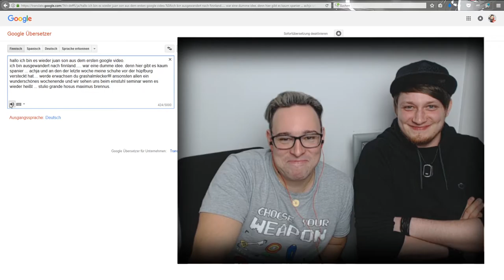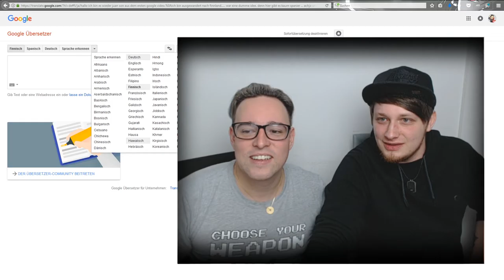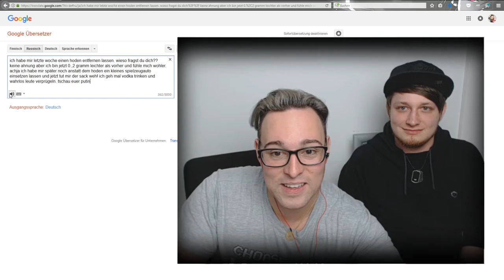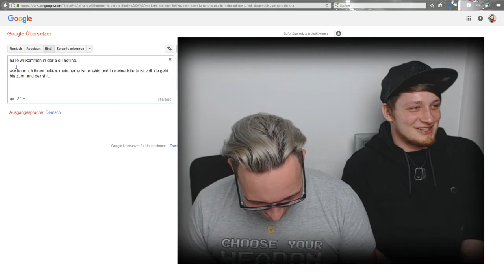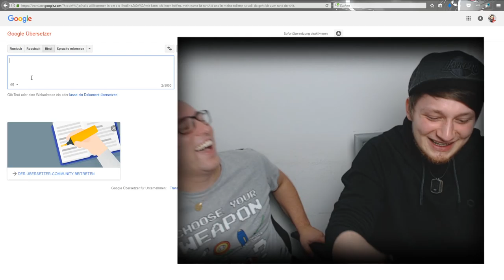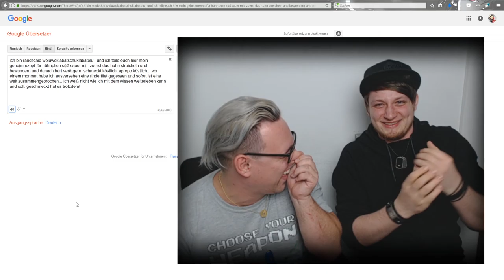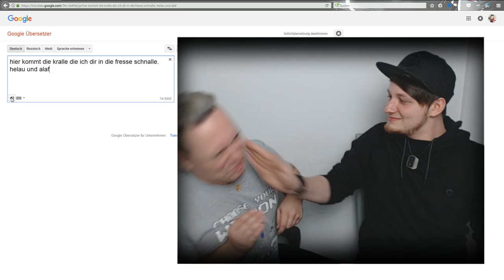Google ÜBERSETZER Challange! 1 on 1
Wir haben uns gedacht, nachdem wir so abgegangen sind beim letzten Google Übersetzter, müssen wir das wiederholen!

Wir hoffen wir könnene auch wieder ein lächeln ins Gesicht zaubern :)

Für alle Bazn die uns gerne Unterstützen wollen, damit wir auch in Zukunft größere und besser Projekte umsetzten können, haben hier die Möglichkeit GAMEBAZ zu helfen ☺